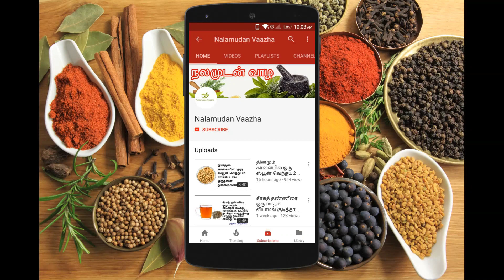மாவிலை தோரணம் அறிவியல் உண்மை. பிரமிக்க வைக்கும் மாவிலை மருத்துவ பண்புகள் mango leaves benefits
விழாக்களின் உற்சாகத்தின் ஒரு பகுதியாக மாவிலை தோரணங்கள் கட்டப்படுவதாகத் தோன்றினாலும், அதன் உண்மையான நோக்கம் என்ன தெரியுமா? மாவிலையில் இத்தனை மருத்துவ பயன்களா என நீங்கள் பிரமித்து விடுவீர்கள். வீடியோவை இறுதி வரை பாருங்கள்.

வீட்டு மருத்துவம்,நாட்டு மருத்துவம்,சித்த மருத்துவம்,மாவிலை தோரணம் அறிவியல் உண்மை,மாவிலை என்னென்ன வியாதிகளை போக்கும்,சர்க்கரை நோய்க்கு அருமருந்தாகும் மாவிலை,வீட்டில் உள்ள வாஸ்து குறைபாட்டை தீர்க்கும் மாவிலை,கண்பார்வை குறைபாடு நீக்கும் மாவிலை,மாவிலை டீ பயன்கள்,சித்த மருத்துவத்தில் மாவிலையின் பங்கு,Mango leaves help lower the blood pressure,maavilai thoranam benefits,mango leaf tea,mango leaves very useful for managing diabetes,mango leaves help treat kidney stones